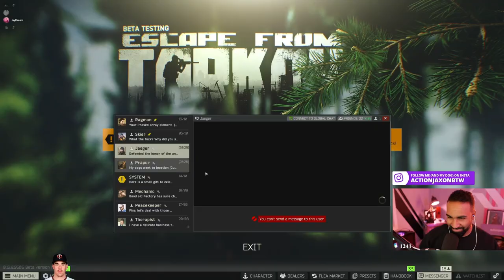JAY!! Stop Using That VOICE!! ft. Jenntacles, Craysin, Jaydreame | Escape From Tarkov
Only I am allowed to be annoying with the voice changer! No one else is allowed!